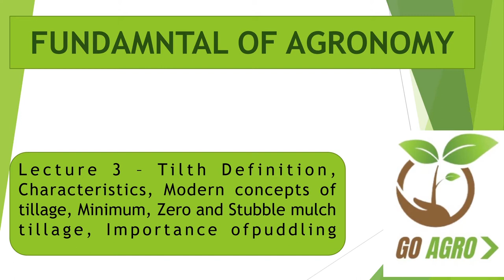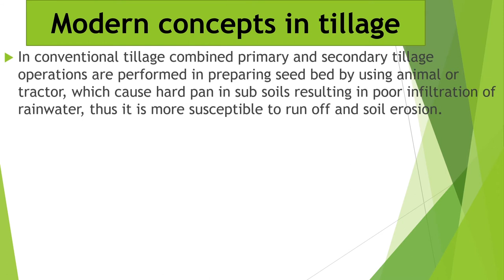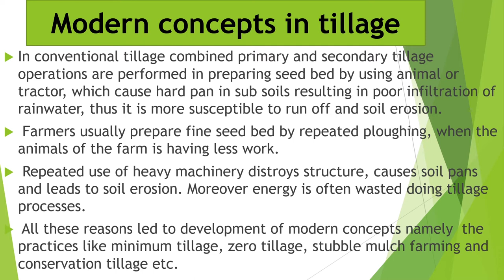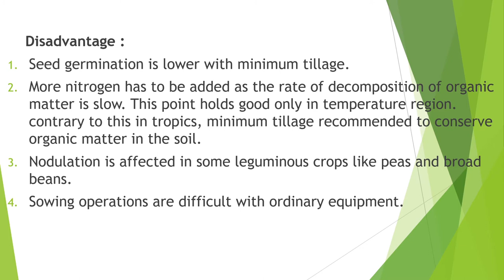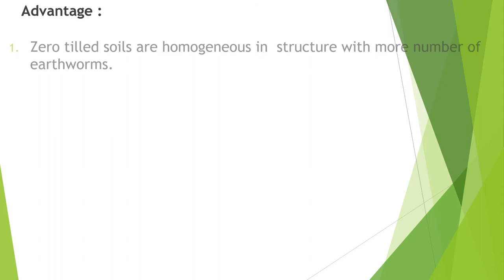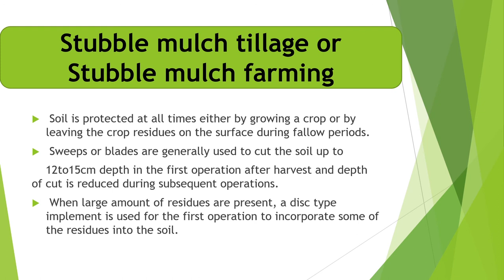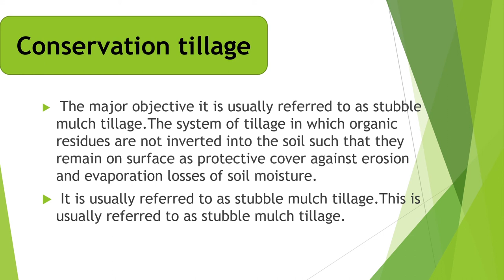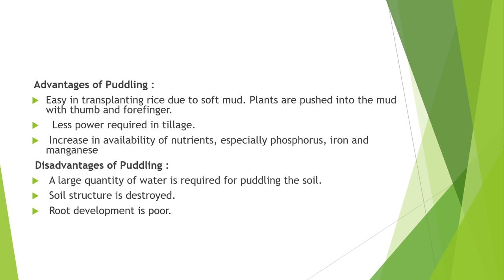FUNDAMENTAL OF AGRONOMY # LEC 3 Tilth definition, Minimum tillage , Stubble Mulch tillage, Puddling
This lecture is helpful for B.Sc. (Hons) Ag students for their semester examination of subject FUNDAMENTAL OF HORTICULTURE LECTURE 4 Plant propagation and Propagating structure /GoAgro

This Lecture covers topics realted to Tilth -
1) Tilth Definition
2) Types of Tilth
3) Modern concept of Tillage
4) Main field preparation
5) Puddling

B.SC AGRICULTURE 1ST YEAR AGRONOMY CLASSES  [ AGRO-111 ]
B.Sc Agriculture 1st year 1st Semester Syllabus
B.Sc Agriculture 1st year 1st Semester Agronomy Classes
B.Sc Agriculture 1st year Agronomy notes/ Syllabus/ classes